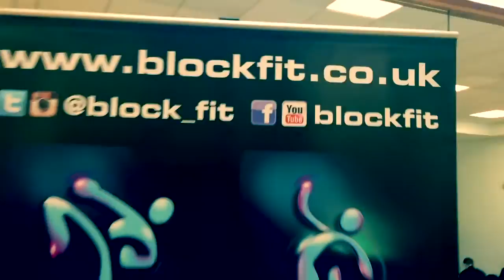Chico's Block Fit instructor training @ Bannatyne Ashford with testimonials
@blockfit is going national to 67 Bannatyne Gyms across the UK from the 2nd of May 2016.

320 new instructors in 5 months. There's never been a better time to join the family

fitpros you can get £100 bursary off your @blockfit instructor training dates through out the UK

Blockfitdotcodotuk